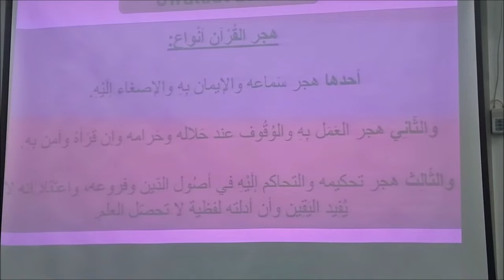𝗡𝘂 𝗻𝗲𝗽𝗹𝗶 𝘀𝗲𝗿𝘃𝗶 𝗤𝘂𝗿𝗮𝗻 𝗽𝘂 𝗳𝗮𝗶𝗿𝗲 𝗝𝘂𝗴𝗲𝗺𝗲𝗻𝘁! 𝗣𝗮𝗿 𝗙𝗿. 𝗭𝗮𝘆𝗱 𝗜𝗺𝗮𝗺𝗮𝗻𝗲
ℕ𝕦 𝕟𝕖𝕡𝕝𝕚 𝕤𝕖𝕣𝕧𝕚 ℚ𝕦𝕣𝕒𝕟 𝕡𝕦 𝕗𝕒𝕚𝕣𝕖 𝕁𝕦𝕘𝕖𝕞𝕖𝕟𝕥!